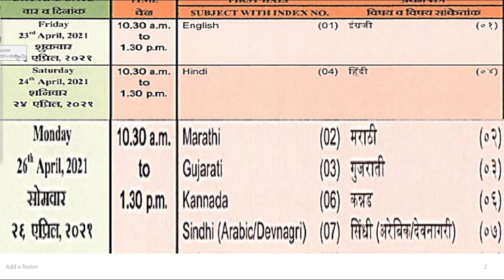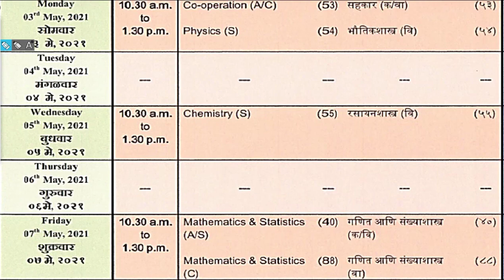Final "TIME TABLE" For Maharashtra Board Students, H.S.C. (PCMB)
For PDF ,
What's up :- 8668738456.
I am with U students.
Your Professor
ABHISHEK SIR.